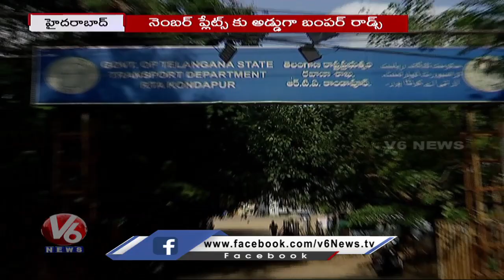రూల్స్ కు విరుద్ధంగా ట్రాన్స్ పోర్ట్ వాహనాలు | Transport Vehicles In Hyderabad | V6 News